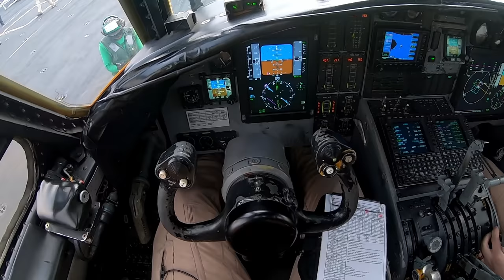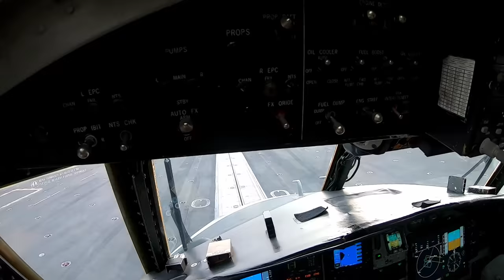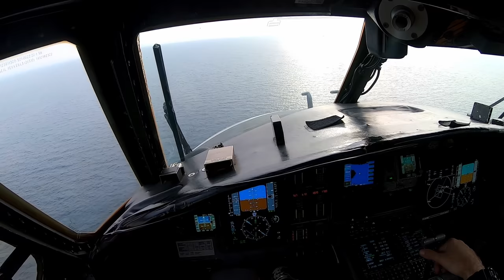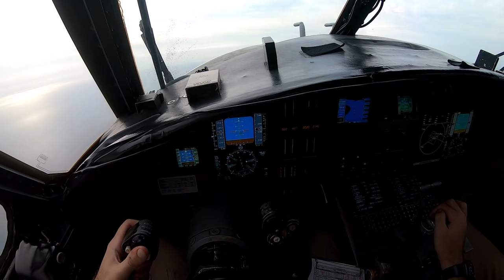E-2C Hawkeye Carrier Launch with Internal Audio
Case 1 launch from CVN69.